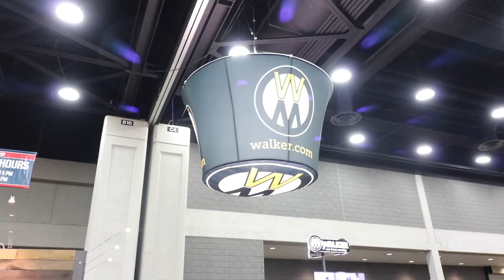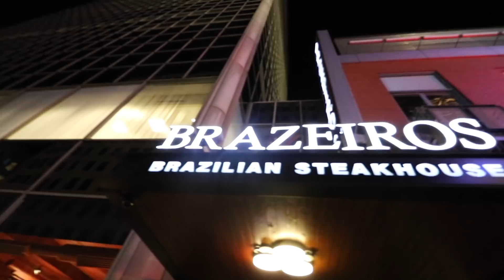GIE Expo 2017 In Louisville KY! Dealer Day and Expo! [Part 1]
Today was Day 1 at the GIE Expo here in Louisville KY in 2017!! It was a blast hanging at the GIE Expo down here in Louisville KY with all the dealers, exhibitors, and attendees. The place was absolutely packed out!

What was your favorite part of the GIE footage?! Did you have a chance to attend this year? Let me know!

► Smash The Bell To Be Part Of notificationsquad

Day In The Life Mowing Grass - NEW Vlog!

SureCan USA 5 Gallon Can
SureCan USA 2.2 Gallon Can
Milwaukee 1/2” Mid-Torque Impact
DeWALT 40V HandHeld Blower
DeWALT Chainsaw
DeWALT Hedge Trimmer
Echo 770T BackPack Blower
Mechanix Gloves
ISOTunes Pro
VoltHeat Mens Vest
VoltHeat Leather Titan Gloves
VoltHeat Glove Liners
Toro 721QZR Blower
Proven Industries 2 5/16 Trailer Lock
Proven Industries Utility Trailer Lock
DeWALT Heated Jacket
Milwaukee Heated Jacket
Milwaukee Heated Hoodie
RZ Mask

Our Video Equipment We Use:
Macbook Pro 15” 2.6ghz (we use iMovie)
Main Camera
Wide Angle Lens
Vlogging Gorilla Pod
Go Pro
Saramonic GoPro Stereo Mic
Our Favorite Brands/Partners:
If you enjoyed this video, please shoot it a big Thumbs UP and LIKE! That way you can get the latest and greatest when our newest videos release! **Brian's Lawn Maintenance is powered by Yardbook.com** ***Visit the Lawntrepreneur Academy for Training Programs To Start A Lawn Care Business Of Your Own!***